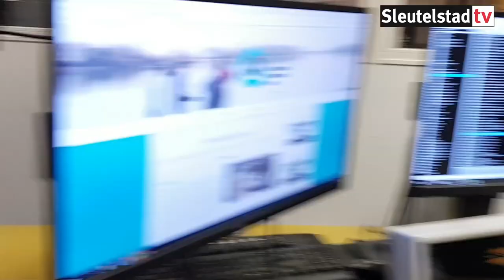2019-03-19 Scholieren over het Leids Scholieren Film Festival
Lux Jongen, Titus Vonk, Rixt Faber en Yoeri Veltink organiseren (met anderen) het Scholieren Filmfestival 2019 in Leiden. Ze vertellen erover in De avond van Sleutelstad met Annan Verboom en Robbert Beurse.